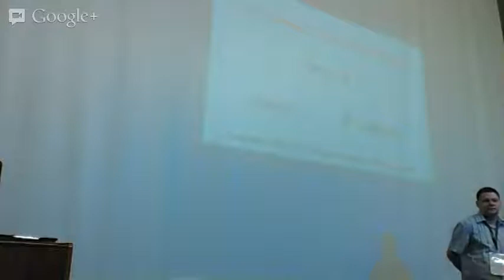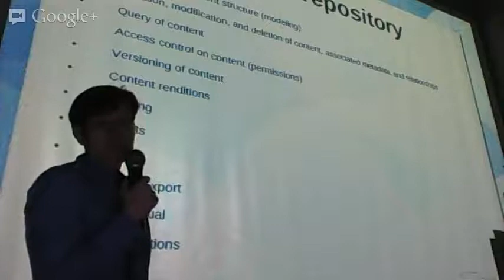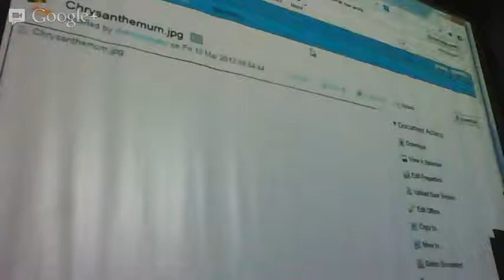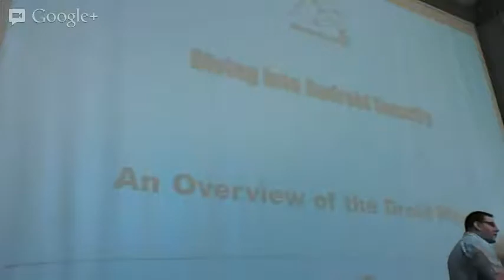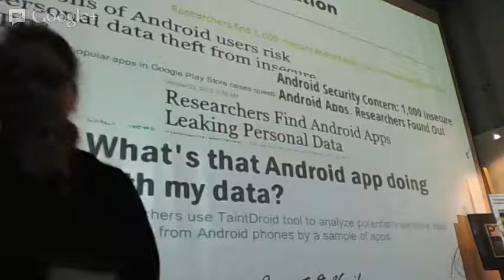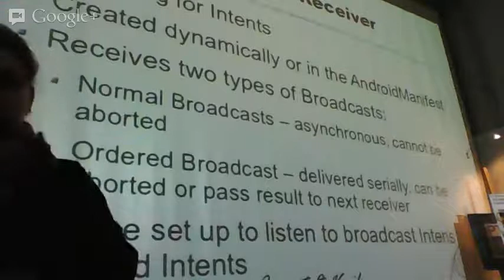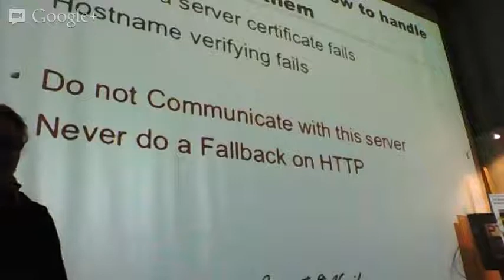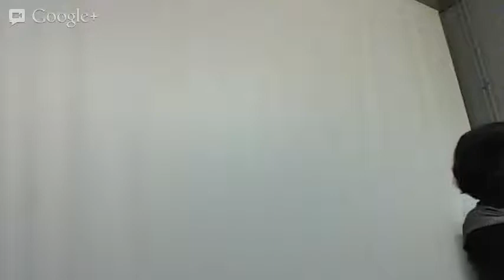Open Source Conference Day 1